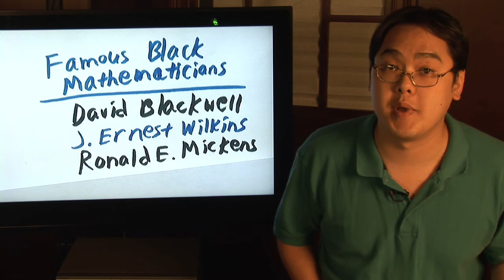Math Help : Famous Black Mathematicians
A few famous black mathematicians include Dr. David Blackwell, J. Ernest Wilkins and Ronald E. Mickens. Learn about the accomplishments of famous black mathematicians with help from a math teacher in this free video series on math help and lessons.

Bio: Jimmy Chang has been a math teacher at St. Pete College for nearly a decade. He has a master's degree in math, and his specialties include calculus, algebra, liberal arts, math and trigonometry.